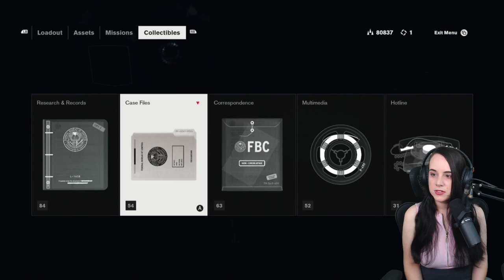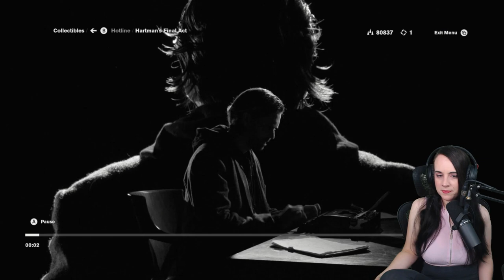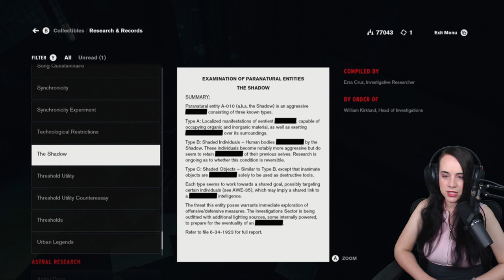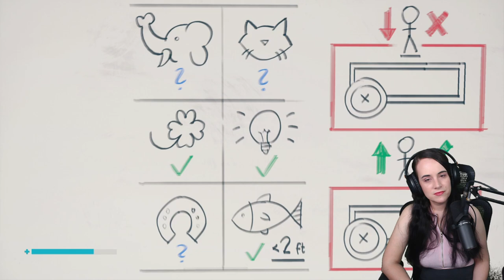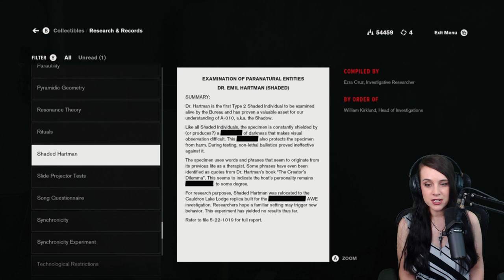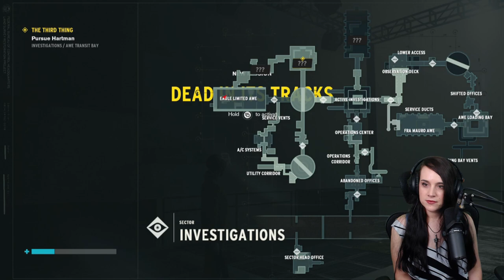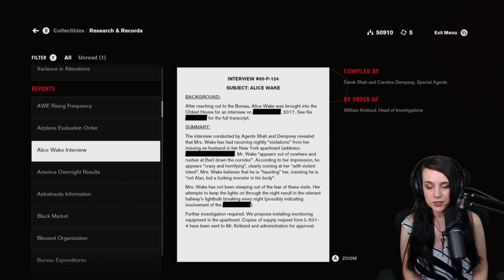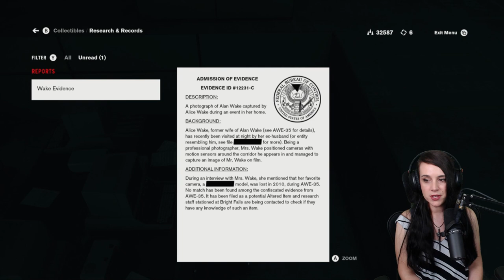Hartman looking a little rough // CONTROL: AWE DLC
Let's play CONTROL! I will be providing commentary to my gameplay and reactions to all the best moments!

I am playing this on PC (Steam) with a controller. I have never played a Remedy Entertainment game before, so this is my first!. The footage is recorded live on Twitch and edited for Youtube. If you want to see the full VOD, it will be uploaded to my secondary channel!